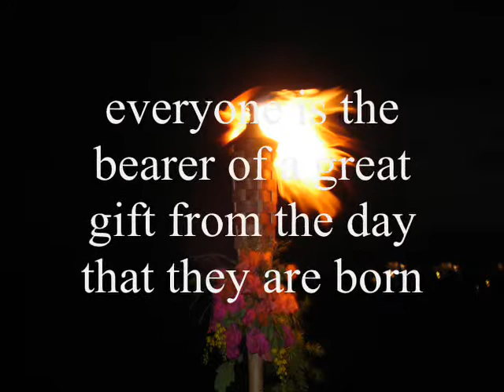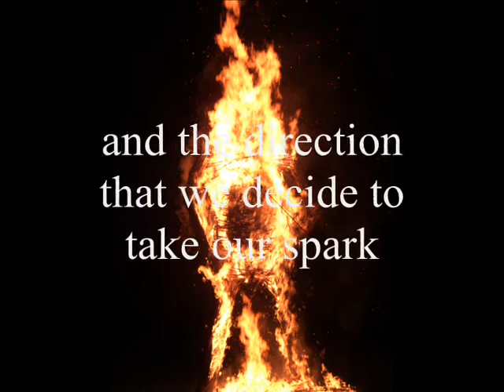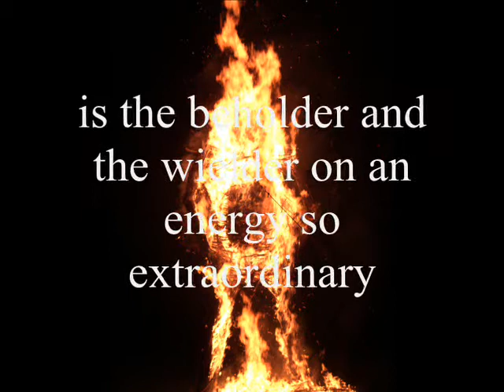My Poem 'Torch'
Everyone who has ever lived has been touched and guided
by a million people or more during their lifetime-
anyone who has ever picked up an instrument
and has ever stayed up until after midnight creating their opus,
completely oblivious of the time,
never forgets their first euphonically-inspired rhyme.

Everyone carries a torch throughout their lives
that was ignited at the very moment that they came into being,
everyone is the bearer of a great gift from the day that they are born
that goes beyond teaching, instinct, or feeling-
everyone is empowered with curiosity
the moment that they first open their eyes,
every child is in awe and secretly never forgets
the morning that they saw their first sunrise.

We are the most inspired and the most fearless in our lives
when we are a child-
when you are a kid everything is new, undiscovered, epic;
you can run a marathon everyday, and let your imagination go wild.

Everyone of us is a human-torch,
burning constantly and burning brightly
the invisible flame of a revitalizing blaze-
everyone of us has an imagination like that of an inferno
that can spread beyond our minds
and can manifest in many different and enlightening ways.

How we choose to use our light
and the direction that we decide to take our spark
varies infinitely from child to adult, from daughter to son-
musically, artistically, inspirationally, athletically-
by capturing others in their wake with wonder,
or by scoring a home-run.

Everyone who will ever live will touch and guide
the destinies of millions of people whom they will never meet
eons of years into the future-
every flame that has ever beaconed
will light the way of everything that has yet to occur.

Anyone who has ever written a song,
anyone who has ever imagined a story,
or who has ever looked up at the night-sky
and dreamed of something extraordinary from the comfort of their porch
is the beholder and the wielder on an energy so extraordinary
and so brilliant that they shine more incandescently
and more unbelievably than the stars above,
because they are an everlasting and an ever-burning torch.